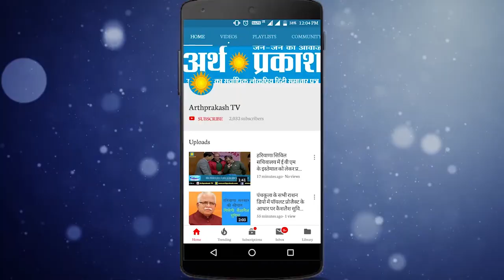हेलमेट पहनने के लिए पुलिस ने चलाया जागरूकता अभियान, मेयर राजबाला मालिक ने दिखाई हरी झंडी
हेलमेट पहनने के लिए पुलिस ने चलाया जागरूकता अभियान, मेयर राजबाला मलिक ने हरी झंडी दिखाकर किया रवाना